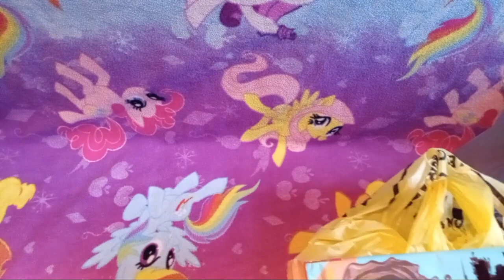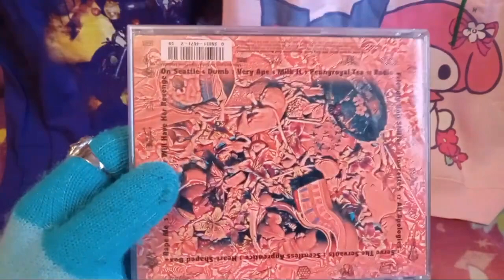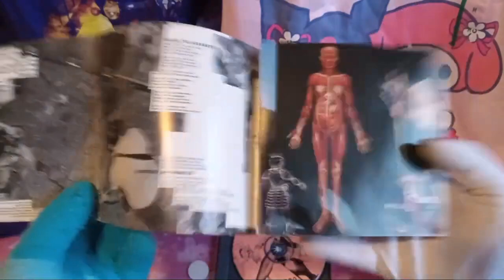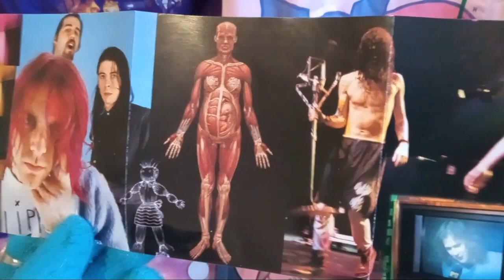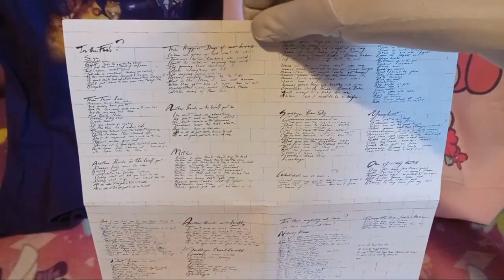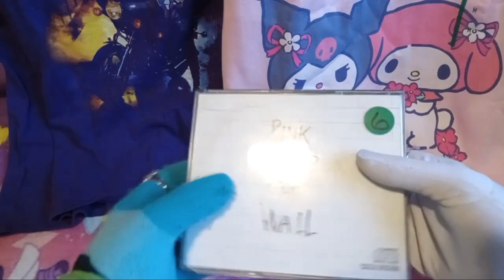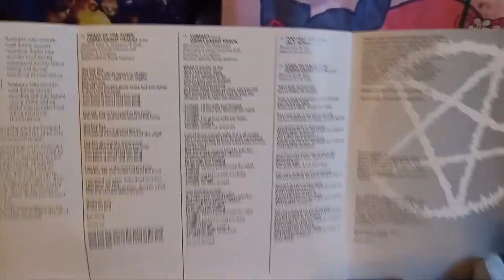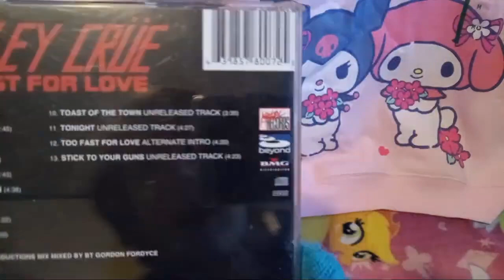Flea Market Haul Unpacking! ୨୧ Exciting w/ ASMR! ꔫ Clothing and CDs!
ﾟ+*:ꔫ:*‹　　›*:ꔫ:*+ﾟ
today we unpack the stuff that weve accumulated from the flea market over the past two weeks.
everything shown in the video is a prince and the revolution: purple rain t-shirt that's purple, a sanrio my melody and kuromi bling pink long sleeved shirt, three different music album cd discs, a spiked choker with chains, and a random chocolate bar from a brand that will not be mentioned.

1st album showcased: in utero (nirvana)
2nd album showcased: the wall (pink floyd)
3rd album showcased: too fast for love (mötley crüe)

Video where i said that i wanted to find in utero (also it's the previous music cd unboxing)
-ˋˏ✄┈┈┈┈┈┈┈┈┈┈┈┈┈┈┈┈┈┈┈┈┈┈┈┈┈┈┈┈┈┈┈┈┈┈┈┈┈┈┈┈┈┈┈┈┈┈┈┈┈┈┈┈┈
Everyone in this video is over the age of eighteen.